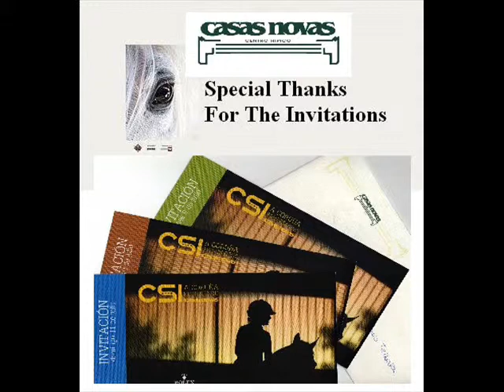CSI 4* Corunha 2010 (Guy Williams) 10 Julho Casas novas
CSI 4* (Corunha) 2010, Guy Williams, Michel Hecart, Pedro Veniss, Sergio Alvarez Moya, Edwina Alexander, Casas novas, Cayetano Martinez de Irujo, Daniel Deusser, Guy Williams, Susana Epaillard, Sheik SHAKBOOT AL NAHAYAN, Francisco Moura, Luis Sabino Gonçalves, Giulia Martinengo, Laura Renwick, GALIZA, CASAS NOVAS CLUB HIPICO, ROLEX FEI WORLD CUP,